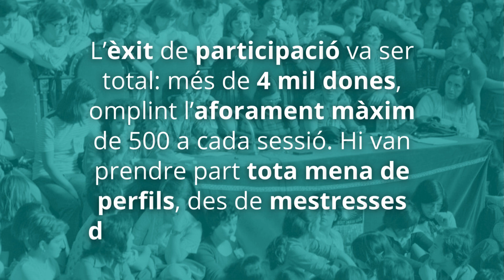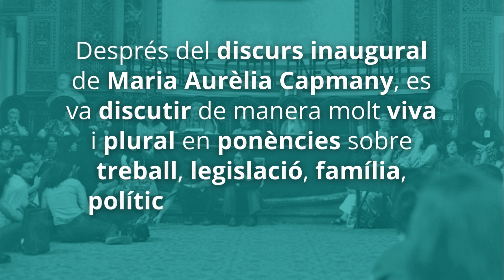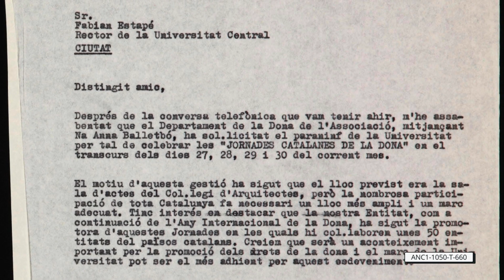Les Primeres Jornades Catalanes de la Dona (1976) | Espurnes d'arxiu